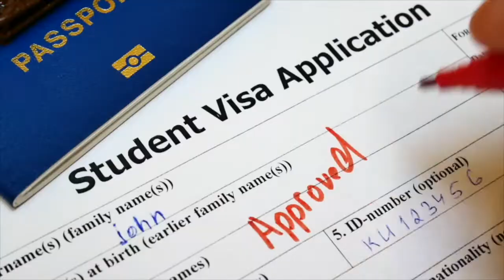3 Reason Why Your L-1 Visa May Be Denied: US Business Expansion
Does your company need specialized knowledge of one of its employees from a branch outside of the US? An L-1 visa enables you to bring just such an employee over. There are two types of L-1 Visas: the L-1A and the L-1B. However, just because you’ve got a compelling case for bringing over an employee doesn’t mean that the US government will accept your application. Read on to learn about the top three reasons for L-1 rejections

There are four main ways to immigrate to the US:
💼 Job Offer
💰 Investment
🎓 School

Find out if you're eligible today. Speak with one of our licensed immigration professionals!